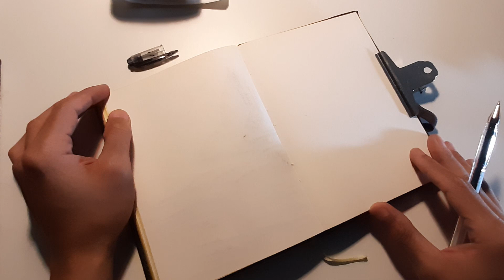Part_4 How I think With my Hand ?!! 👌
نظرا للظروف اللي بنمر بيها  دي سلسلة فيديوهات بشرح فيه ازاي بفكر و ارسم بالايد اسكتشات معماريه و هنتكلم فيها عن الفلسفه في العماره و اتمنى اني الفيديوهات تكون مفيده للطلبه و اللي عايز يتعلم الاسكتشات 👉